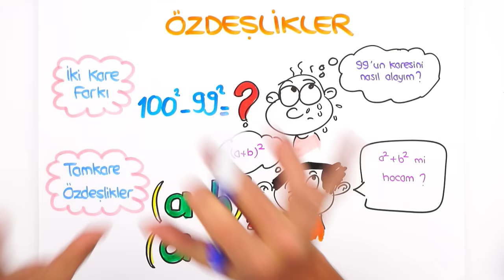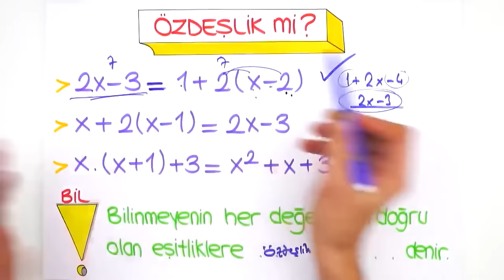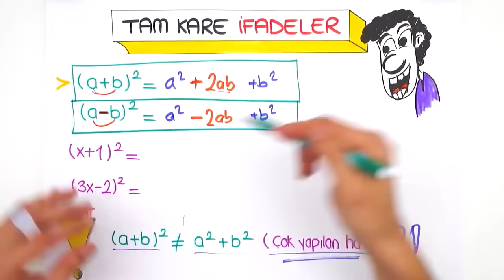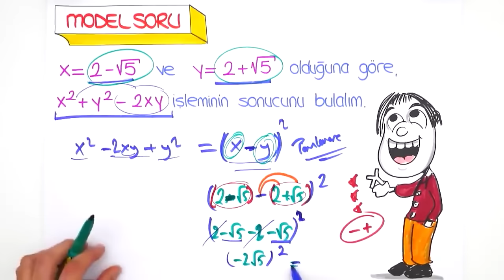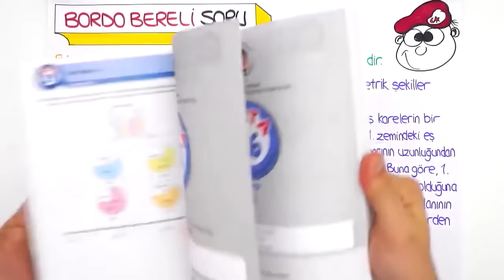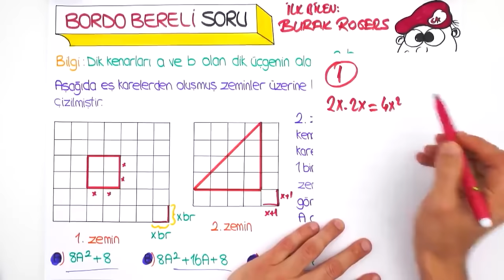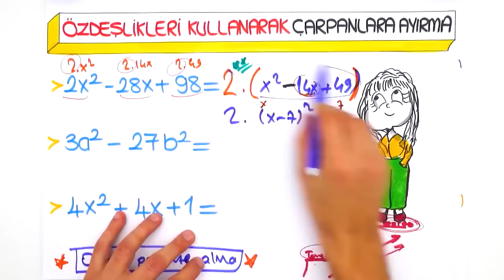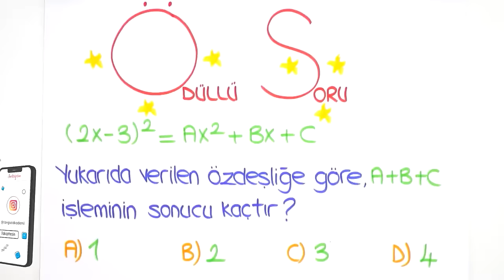Özdeşlikler / Taktikli LGS Konu Anlatımı 📘 8.Sınıf Matematik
💥 LGS Dershanesiyle Denemelerde Başarını Artır!

2023LGS Kampı devam ediyor! Sene boyunca canlı yayınlar, yeni nesil soru çözümleri, challengelar, LGS Günlükleri ve motivasyon videoları ile seninleyiz! Bugün Matematik dersinin "Özdeşlikler" konusunu öğreniyoruz. Hazırsan serüvenimiz başlasın! 🚀